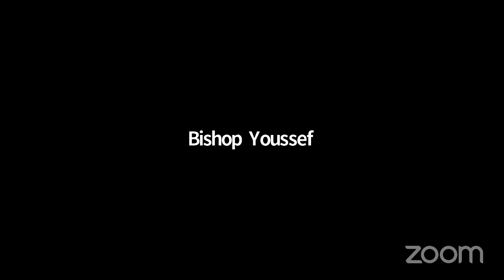HG Bishop Youssef: "God Exists within Our Family" Virtual Lecture/QA @ YourCopticFamily, AUS~9/20/21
His Grace Bishop Youssef:
"God Exists within Our Family" ~ Virtual Lecture with Questions & Answers
YCF Family Zoom Talks
Courtesy of Your Coptic Family, Sydney AUS